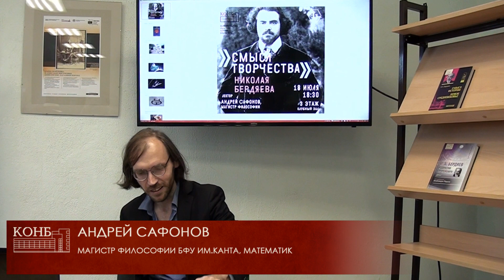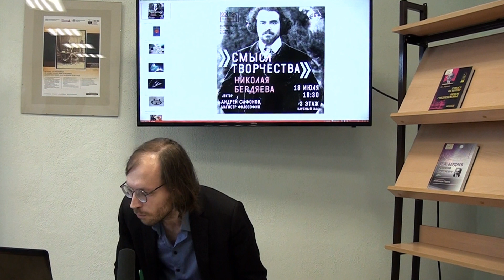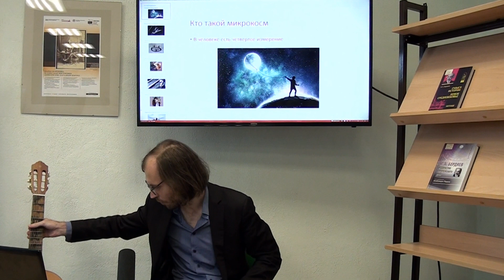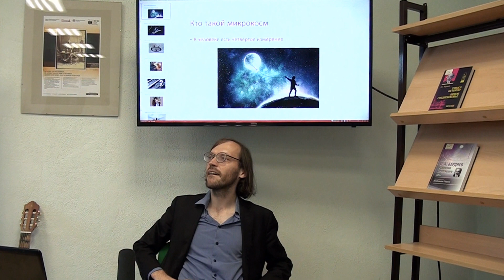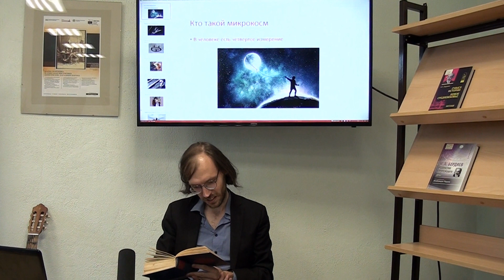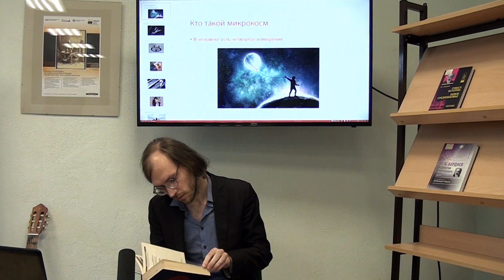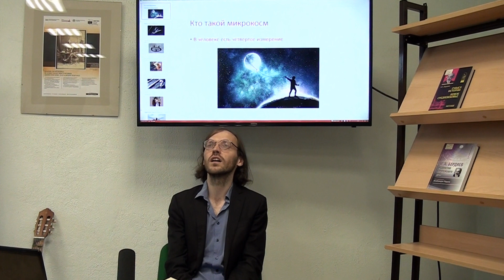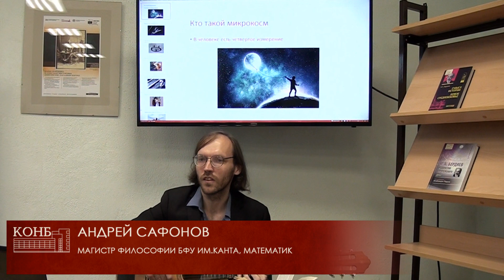"Смысл творчества" Николая Бердяева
Николай Бердяев писал, что в человеке есть четвертое измерение. Мы попробуем его найти. Если верить философу, в этом внутреннем пространстве нашего духа обитают смысл и свобода, там рождаются картины и музыка, там неиссякаемые родники творчества.

Ведущий: Андрей Сафонов, магистр философии